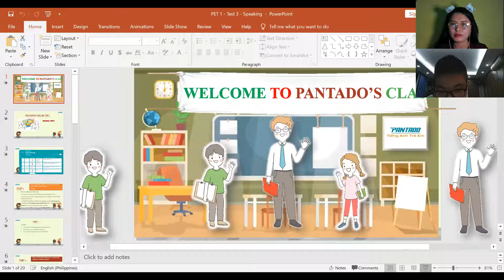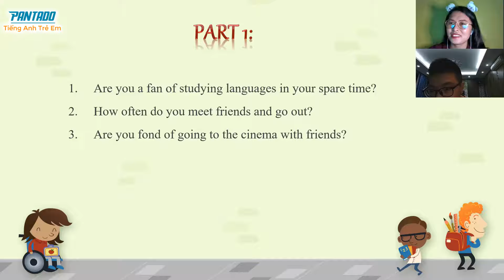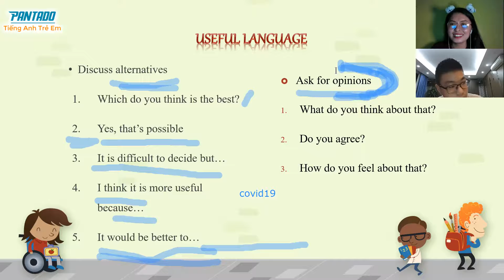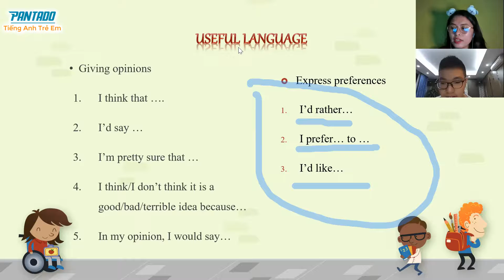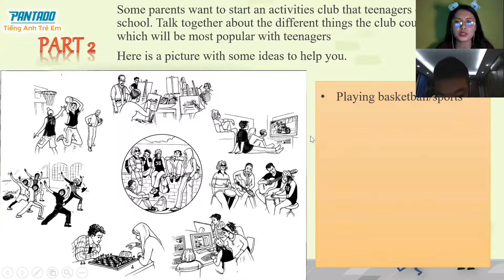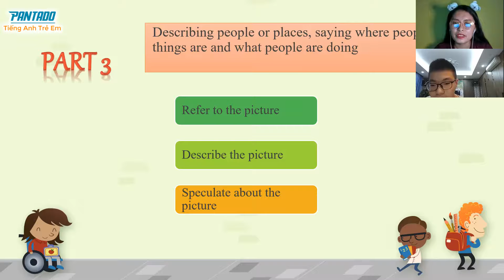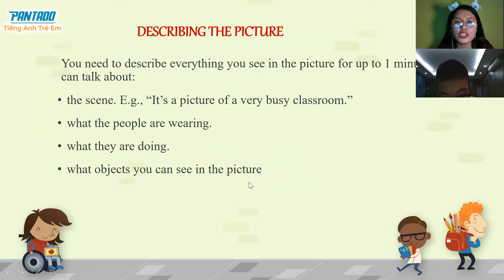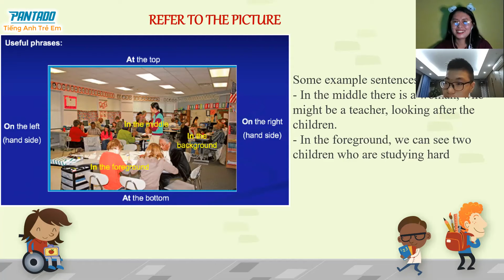5-12-21- DEMO : TOM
PET: SPEAKING SKILLS